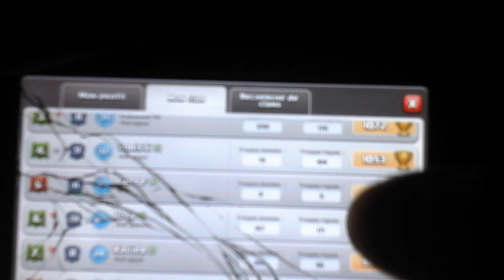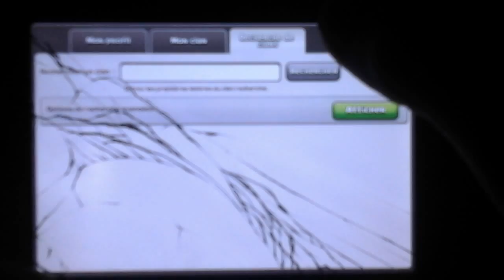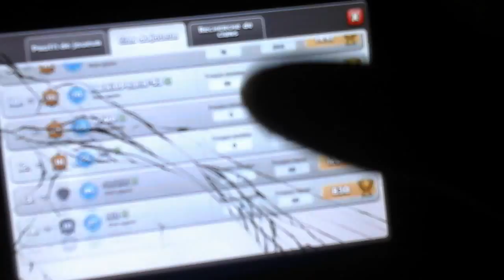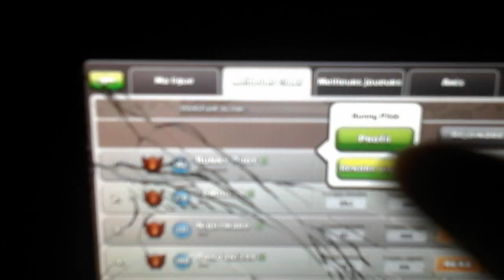Clash of clan frank